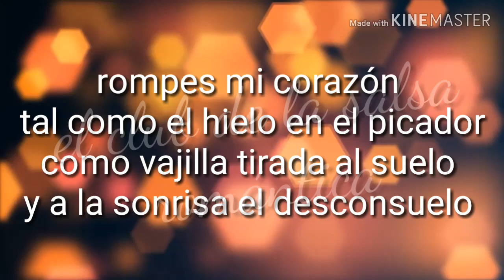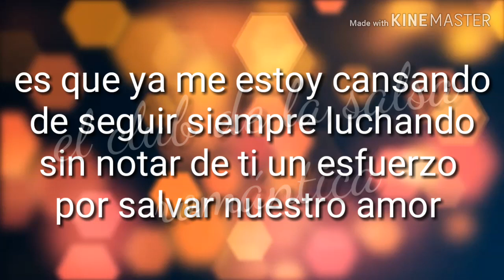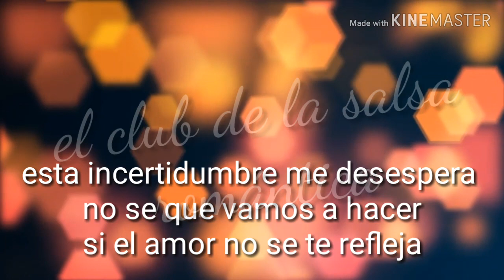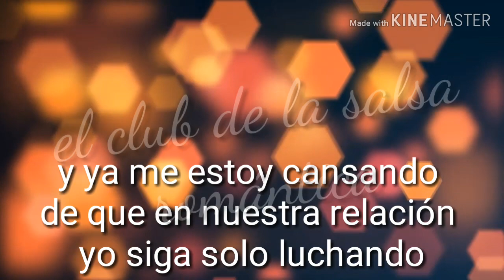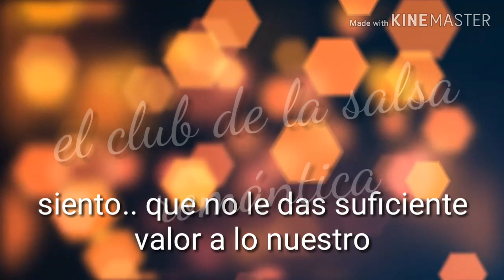Que vamos a hacer - eddie santiago